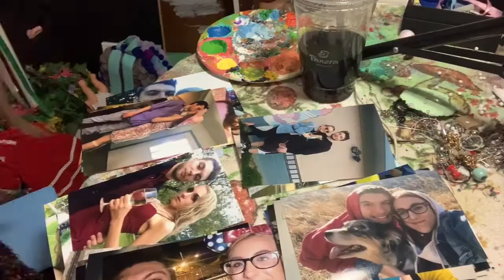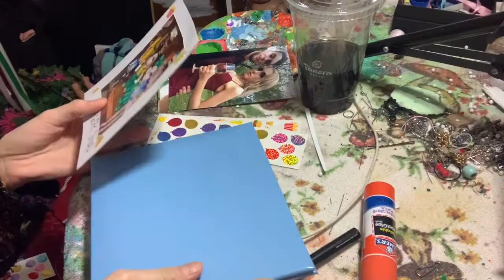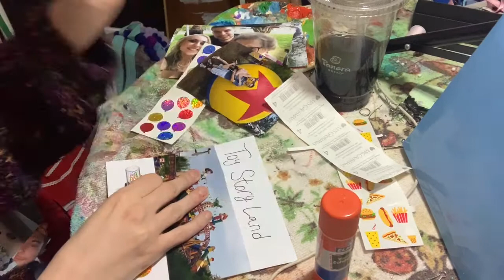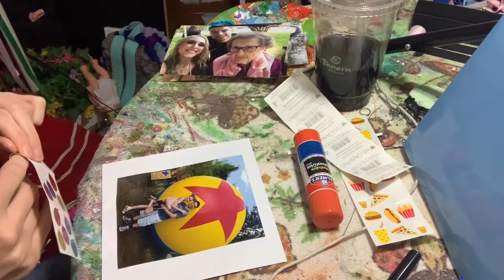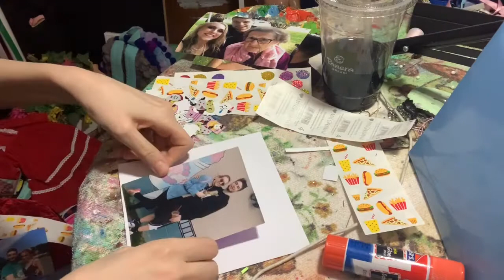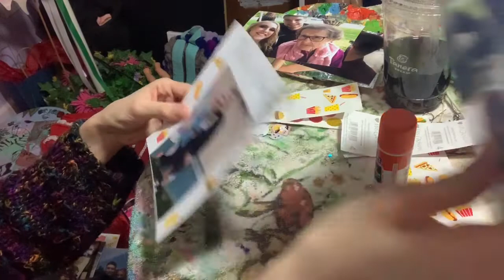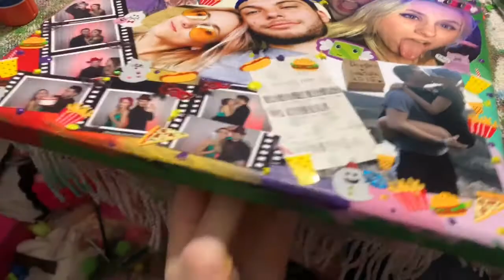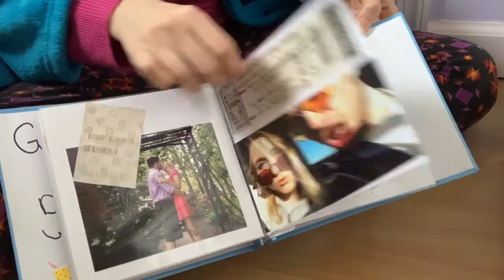DIY Valentine’s Day Couples Gift! | Gabrielle Regina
Get $5.00 when you shop with me on posh mark!
Use code SUNSET50100

@_littlesweetsales_ Instagram
@vintagegurl50100 - ebay

🔮Age : 25

🔮State : Pennsylvania

🔮Camera : iPhone

xoxo
Gab